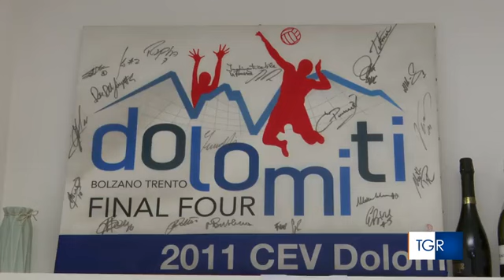Diego Mosna Sono interessato al Trento Calcio da TGR Trento